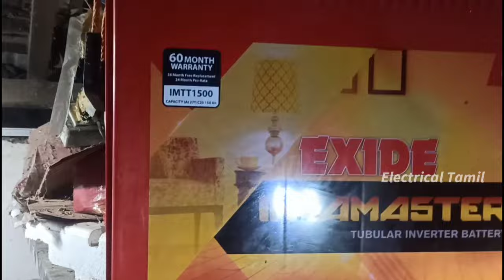HOW TO FILL BATTERY WATER IN HOME INVERTER/UPS BATTERY /Distilled water filling in Battery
In this video I am going show you how to fill the distilled water in Home inverter or UPS. please follow this four steps to fill the water for successful running of your home Inverter systems. In this video I am showing amaron 150AH home inverter battery. VIdeo creator doesn't responsible for any damage or issues done by viewers.